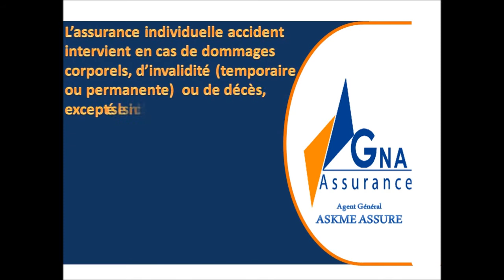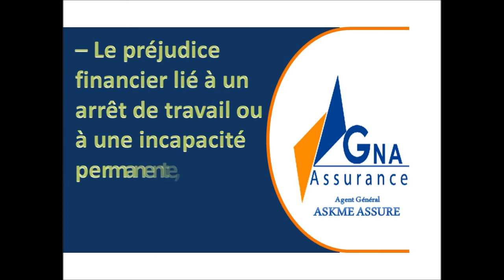ASKME ASSURE - INDIVIDUELLE ACCIDENTS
ASSURANCE INDIVIDUELLE ACCIDENT
CONTACTEZ NOUS VITE AU 09885524